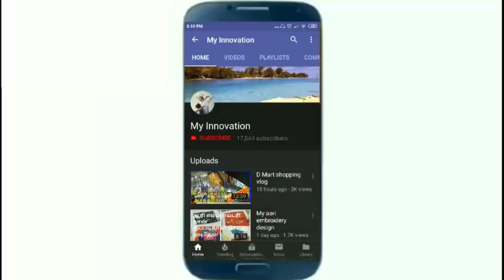இனி வீட்டில் சூப்பராக சோபா ரெடி பண்ணலாம்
shop link pls check